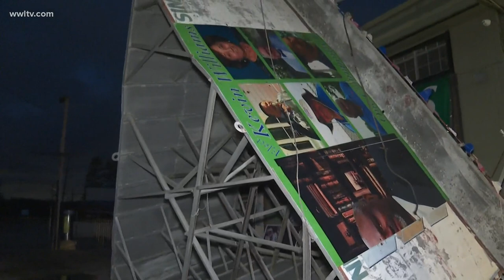Zeta Aftermath: St. Bernard Parish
Due to the damage and destruction left behind by Zeta parish officials have enforced a curfew set to take place Thursday night to Friday morning.